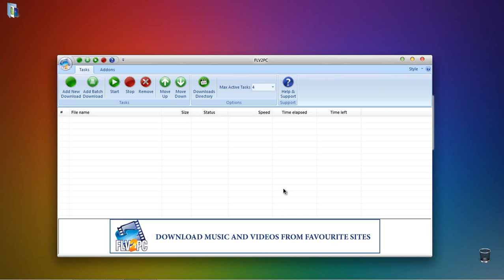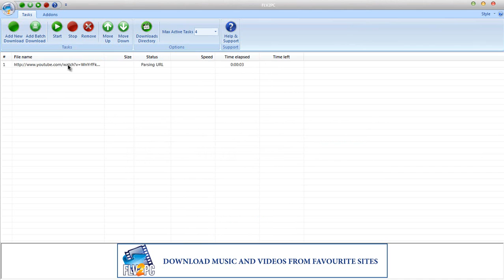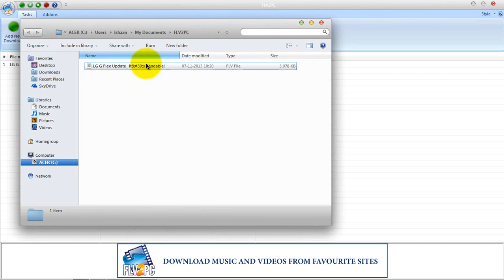How to download Youtube videos? [2013-Easy]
What is up youtubers?
ICSodaCan here and well in this video of mine I will be teaching you how to simply download Youtube video.